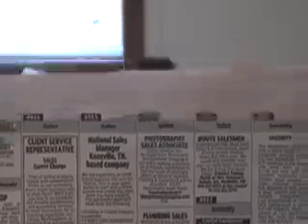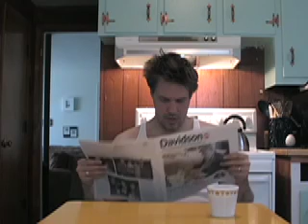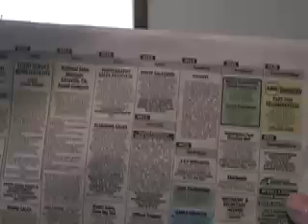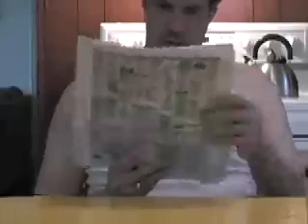Steamy Suspicion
A man is terrorized by a jealous coffee mug.